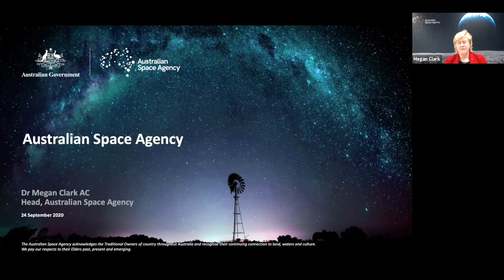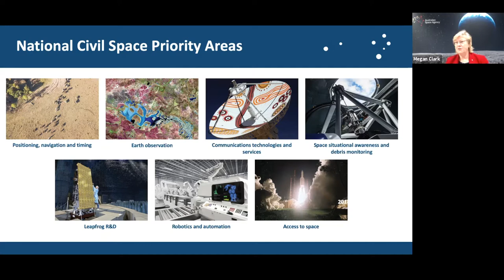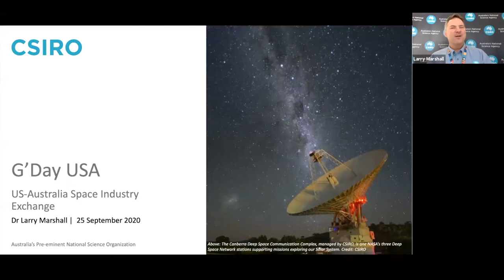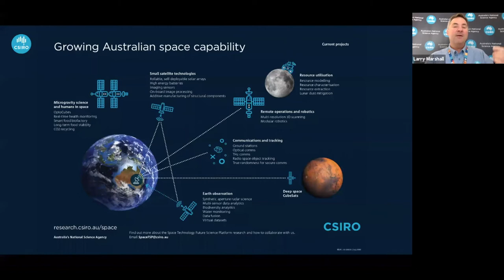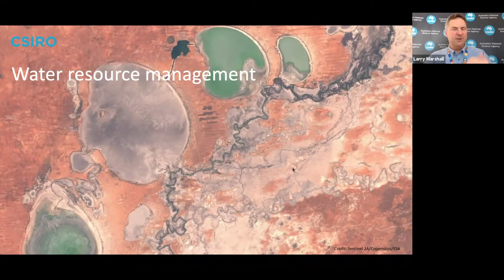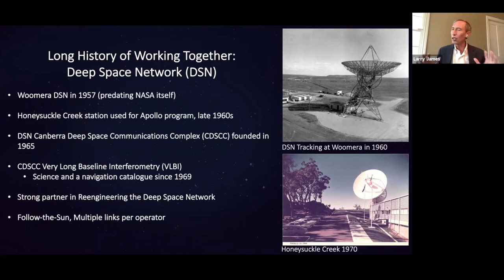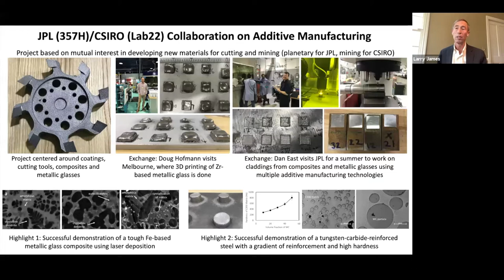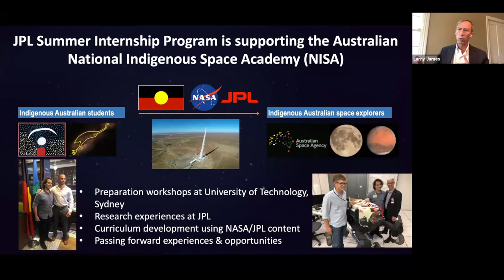G'Day USA: US-Australia Space Industry XChange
On Thursday 25th September 2020, the American Australian Association hosted the G’Day USA, US-Australia Space Industry Xchange. The 2nd annual Xchange focused on Australia’s participation with the US on the return to the Moon and on to Mars.

The 1 hour program was introduced by the Hon. Arthur Sinodinos AO, Australia's Ambassador to the United States and featured keynote addresses by Dr Megan Clark AC, Head, Australian Space Agency; Dr Larry Marshall, Chief Executive, CSIRO; and Lt Gen Larry James, JPL Deputy Director, NASA JPL. The keynote addresses were followed by a lively discussion moderated by Colonel Pam Melroy, former Astronaut and Director Space Technology & Policy, Nova Systems. The program was closed by Jane Duke, Australia's Consul-General in Los Angeles.